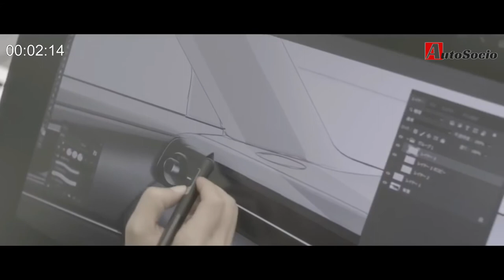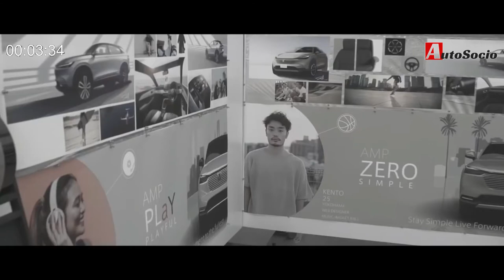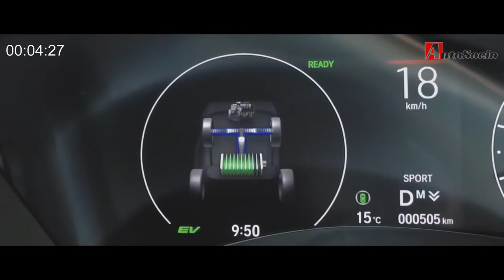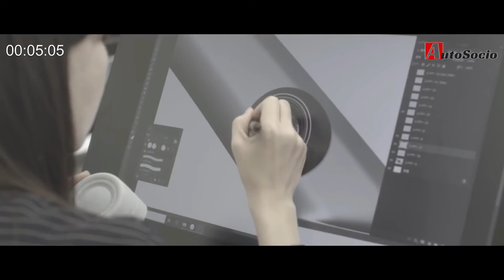TERBONGKAR! Gini lho tampang All New Honda HR-V 2022